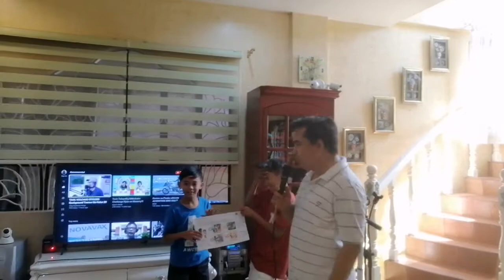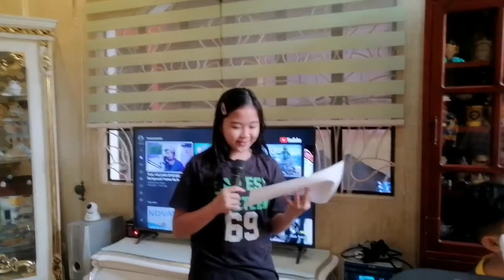Kids Fun Activity at Home/ Bible lessons/Cooking/ Bonding with cousins